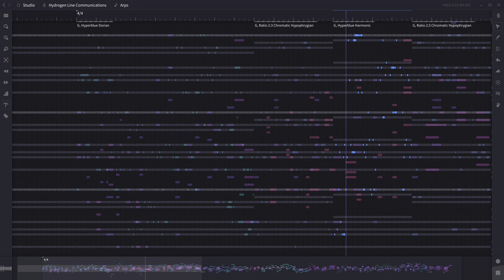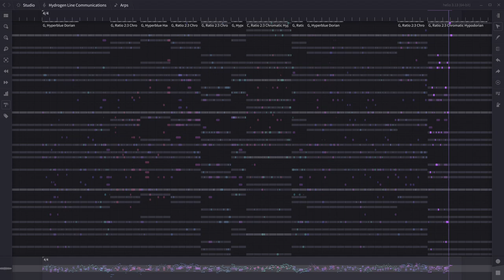Hydrogen Line Communications (31-edo)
Trying to come up with space chords and arps that aren't too trivial. The arrangement idea was to build a conversation between the "hyperblue" scales and the "ratio 2:3" scales. Many chords that look out-of-scale in the grid are really somewhat in-scale, but shifted to the neighbour key, i.e. +18 or -18 steps.